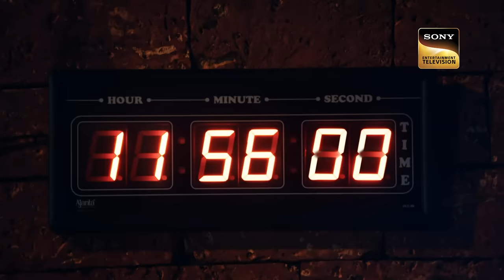Aradhana's Birthday Surprise | Barsatein - Mausam Pyaar Ka | Ep 50 |Full Episode | 15 September 2023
Episode 50: Aradhana's Birthday Surprise
Aradhana is upset that she will have to celebrate her birthday all by herself. Later, Reyansh surprises Aradhana with a special birthday gift. What will be Aradhana's reaction? Will this surprise be able to break the ice between Reyansh and Aradhana?

Show Name: Barsatein - Mausam Pyaar Ka
Cast: Shivangi Joshi, Kushal Tandon
Episode: 50
Director: Atif Khan
Producer: Ekta Kapoor